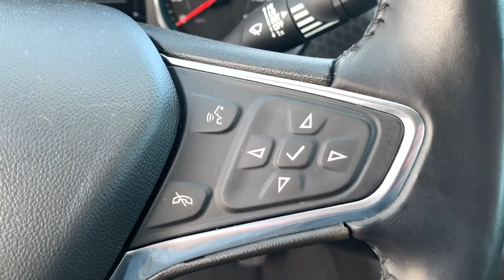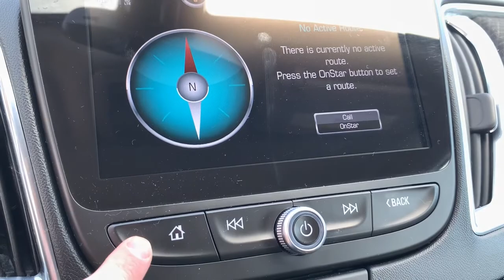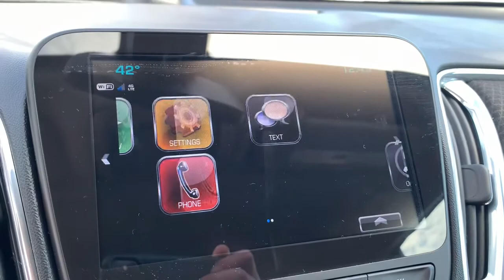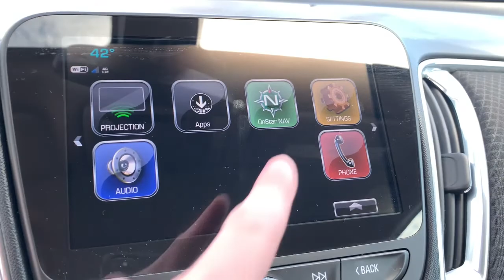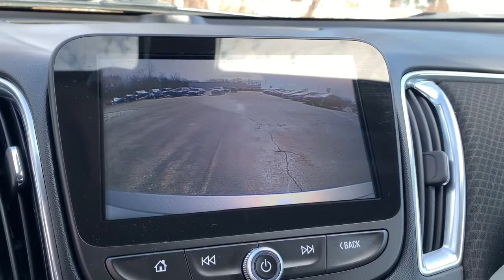2018 Chevrolet Malibu Pinconning, Standish, Bay City, Gladwin, Midland, Linwood, MI 15113761P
Pepperdust Metallic Used 2018 Chevrolet Malibu available in Linwood, Michigan at Garber Chevrolet Linwood. Servicing the Pinconning, Standish, Bay City, Gladwin, Midland, MI area.

Clean CARFAX.brbrPepperdust Metallic 2018 Chevrolet Malibu LT 1LT FWD 6-Speed Automatic 1.5L DOHCbrbrbrOdometer is 2212 miles below market average! 27/36 City/Highway MPGbrbrAwards:br  * 2018 KBB.com 10 Best Sedans Under $25,000   * 2018 KBB.com 10 Most Awarded BrandsbrAlthough we attempt to keep our inventory current, we cannot guarantee that this vehicle and all others will still be available for sale. All options, warranties and prices are subject to error and must be verified with the dealer, certification may be additional cost.